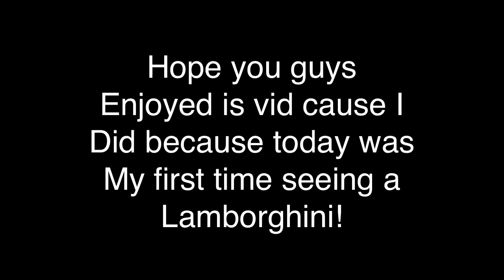My visit to Newport Beach